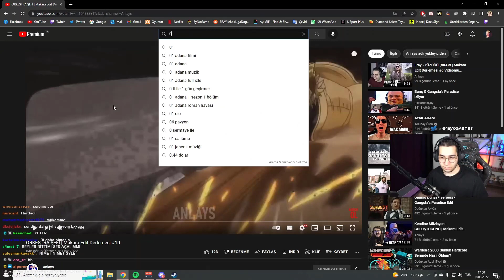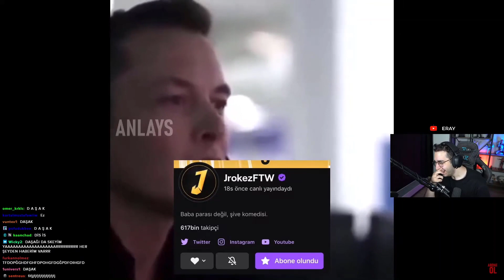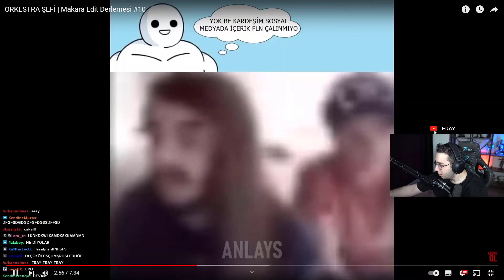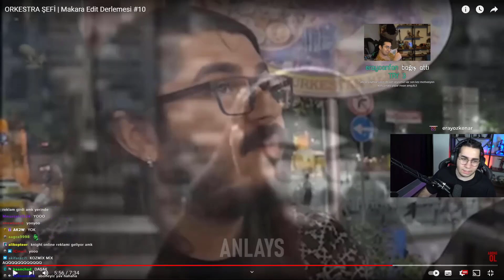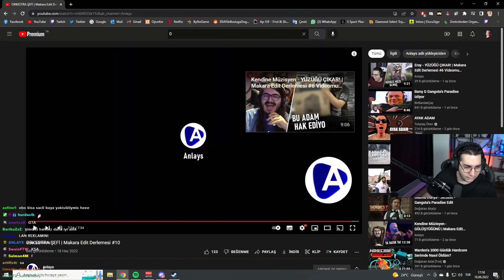Eray - ORKESTRA ŞEFİ | Makara Edit Derlemesi #10 Videomu İzliyor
-Anlays